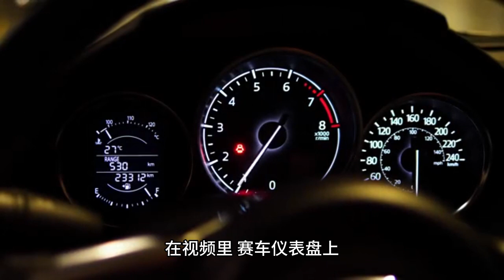Wang Yibo's lap time in the first experience of racing is shocking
In early June, Wang Yibo was invited by the brand to Zhuhai for the first experience of racing. Until today, when the brand first race record video, Wang Yibo's unbelievable strength in racing was exposed!

This is Wang Yibo's first official racing experience, but also the first time driving this Audi r8, in the video, the racing dashboard shows Wang Yibo's lap time results, the fastest lap time actually reached 1 minute 36 seconds 27!

I casually found the fastest lap of two ChinaGT races! The highest level field race in China! Professional drivers with the same model (R8), the same venue (zic), the same group (GT3) ran the fastest lap time of the whole field in about 1 minute 35 seconds!

No wonder the brand president Pan Junlin praised Wang Yibo the other day, saying he was a genius!

To be able to run such a lap time for the first time, such talent is really amazing!

I wonder if Wang Yibo will unlock the identity of a racer in the future?